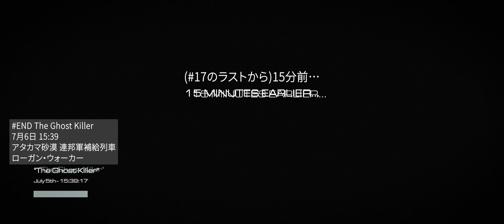衝撃のラスト。米軍ゴースト部隊最後の戦い - ハッピーエンドと思いきや…【ゴースト#ラスト】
米軍特殊部隊ゴースト、最後の戦い。先に逝ってしまったた仲間や父の為、ヘッシュとローガンは遂にロークを追い詰める。自爆覚悟の策もうまくいき、ロークを捕らえることにも成功。しかし…

とんでもない終わり方なわけですが、続編は一向に出る気配がありません。ということで、コールオブデューティ：ゴースト完結です。

コールオブデューティ：ゴーストの再生リスト